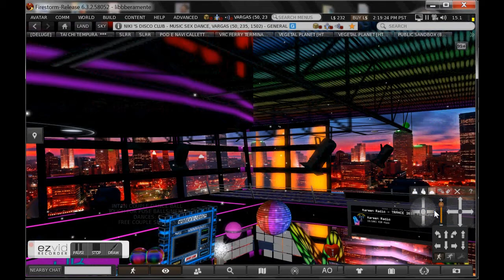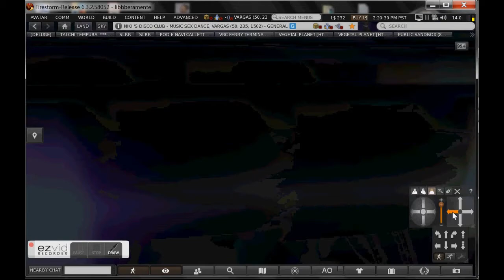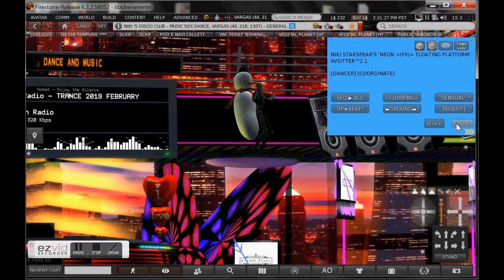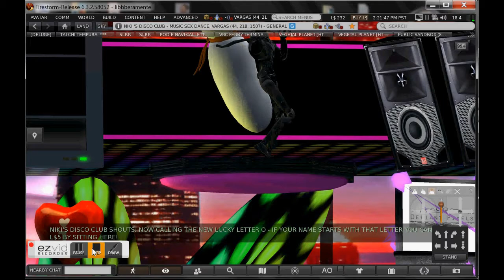do you like discos? nooooooo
and in christmas time is even worse...